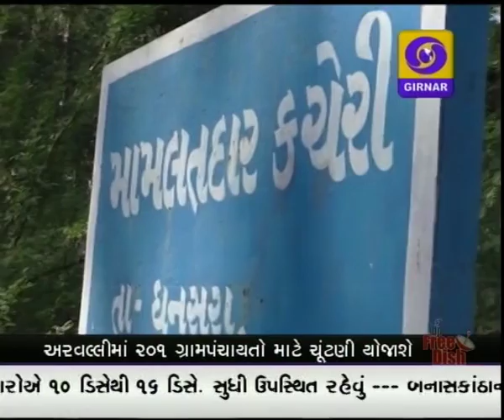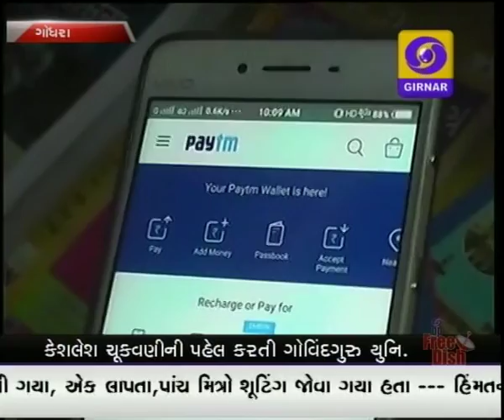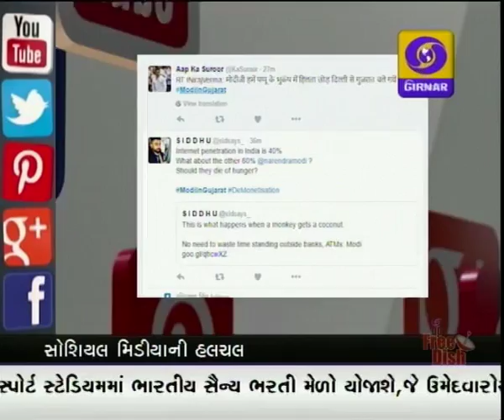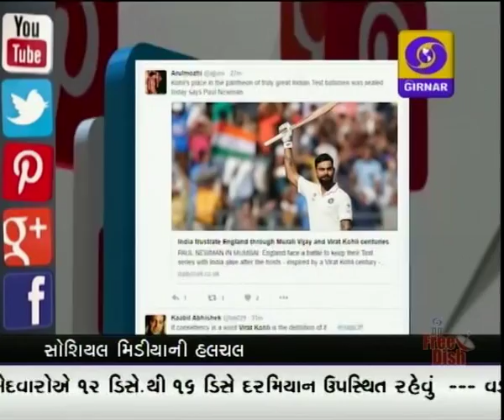GUJARATI NEWS, 8-30 PM ON DD GIRNAR, DATE-10-12-2016